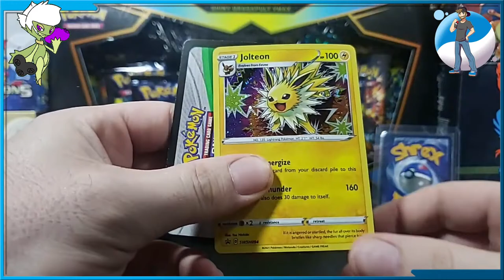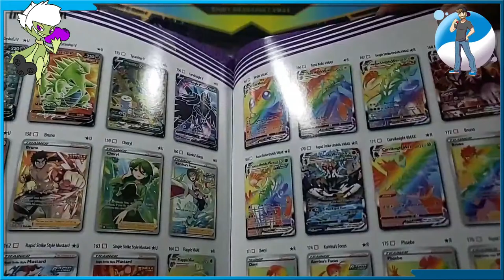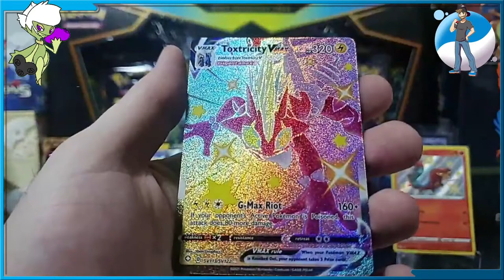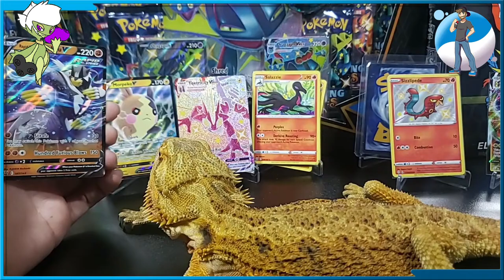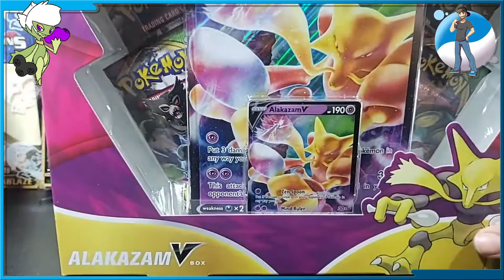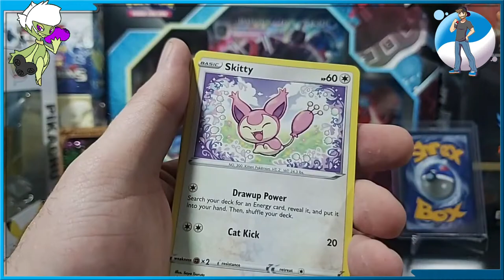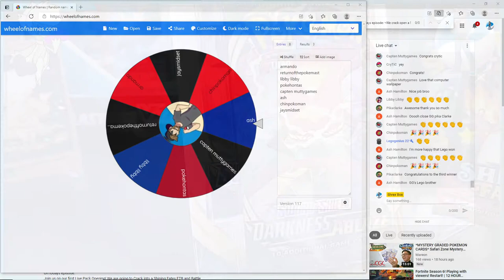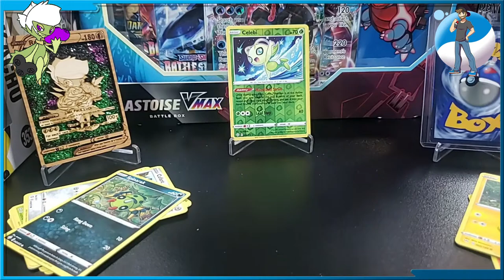Battle Styles and Shining Fates Live Pack Opening! 1st Live Opening! ShiningFates # BattleStyles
On todays episode:
Join us on our first Live Pack Opening! We are going to Crack into a Shining Fates ETB and Battle Styles ETB as well as a few other surprises!

Address any packages for the channel to Shrex Box and send them here:
Goodyear, Az
85338